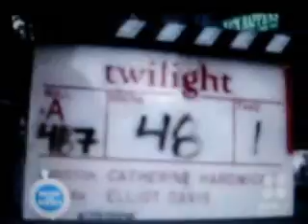Bella & Jacob's Song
Taylor Swift Taylor Lautner Kristen Stewart all in one video! ahhhh yeah i was bored and this song reminds me of bella and jacob in new moon.